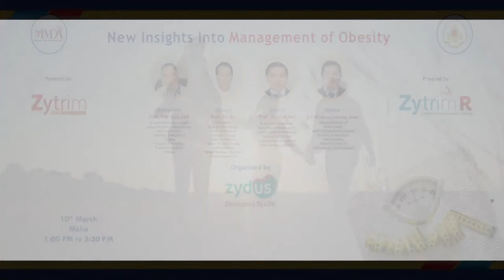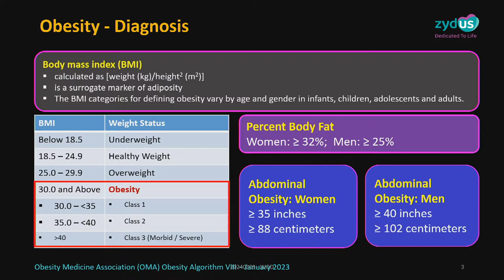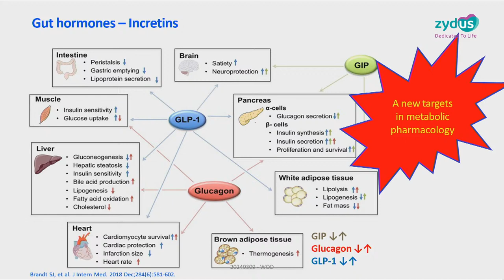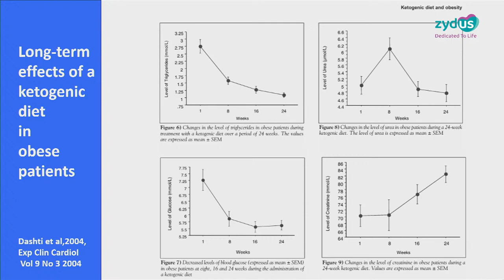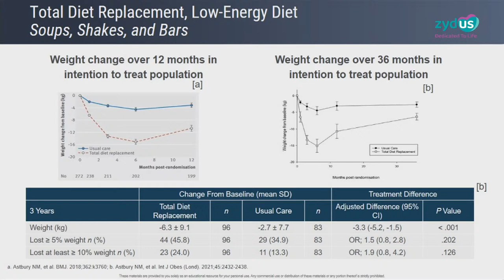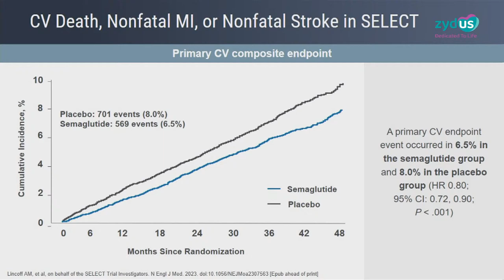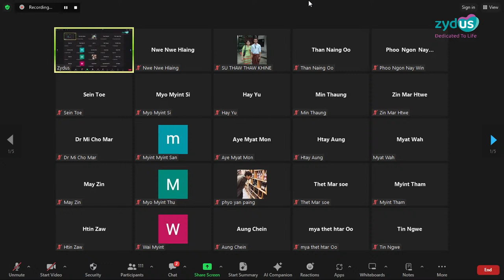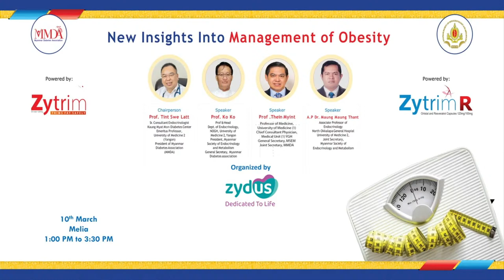Symposium on "New Insights Into Management of Obesity"